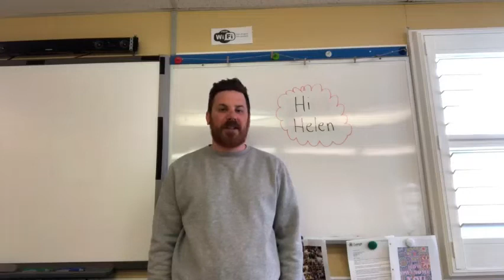A Special Message to Langs Youth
This is a very special video shout out to all Langs Youth from your Langs Youth Workers to say how much we miss you and are looking forward to seeing you soon.